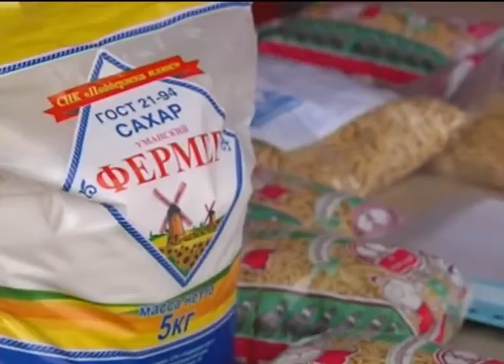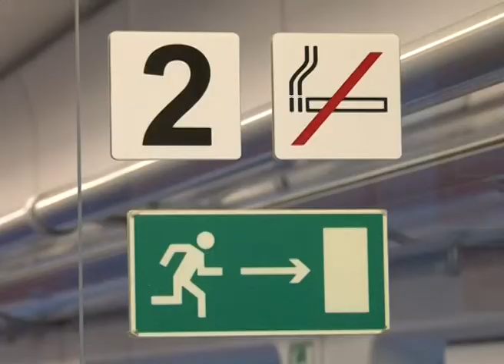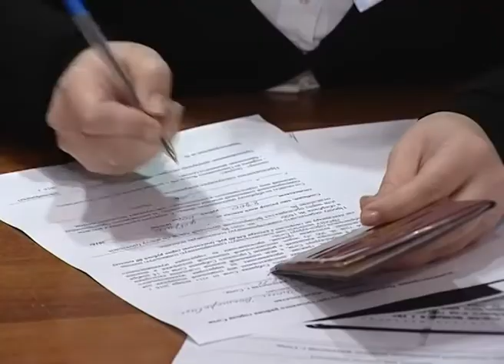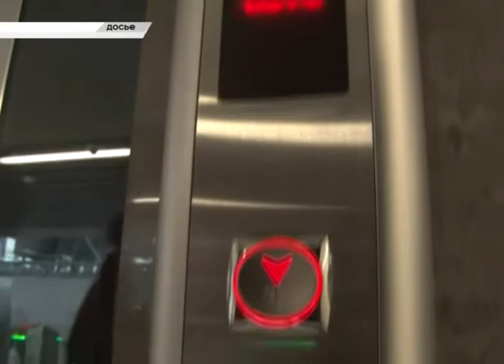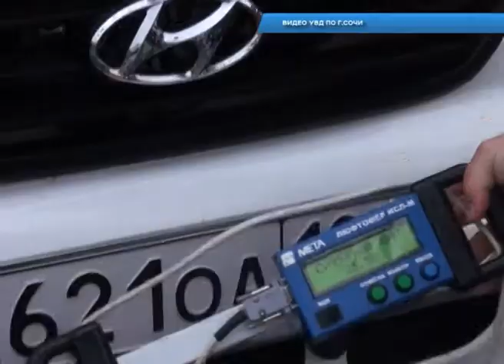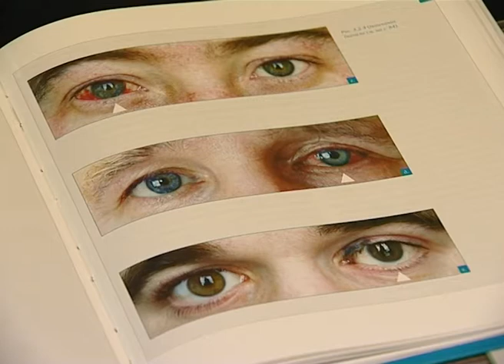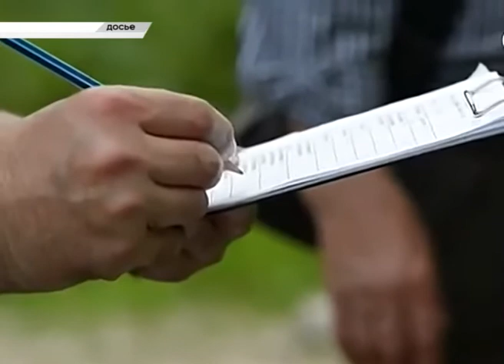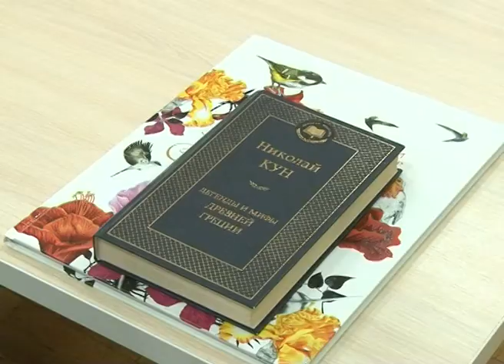Новости Сочи (Эфкате Рен ТВ REN TV) Выпуск от 16.03.2017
Главные темы выпуска:

В Сочи открылся штаб оргкомитета чемпионата мира по футболу. В просторных помещениях будут работать почти 70 сотрудников.

На электричке с сопровождением. В Сочи проходит профилактическая операция «Пригородный поезд».

Искусство возвращать зрение. В Сочи съехались ведущие офтальмологи страны и мира.

В Сочи выступил сводный духовой оркестр. На сцене воспитанники московского, краснодарского и сочинского музыкальных училищ.

Сочи. Новости.
Телеканал Эфкате.